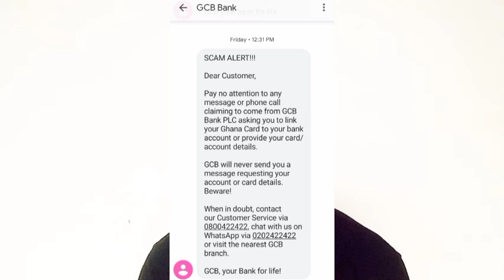Scam alert - Do this to protect the money in your BANK ACCOUNT now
Do this to protect your bank account now. 1000s  are now victims of this bank account fr@ud. Take this step to protect your money on your bank account now.

Warning ⚠️: This video is for Educational, documentary, scientific and artistic purpose